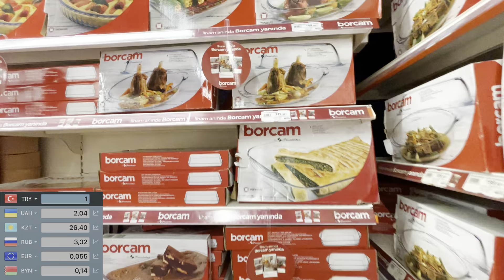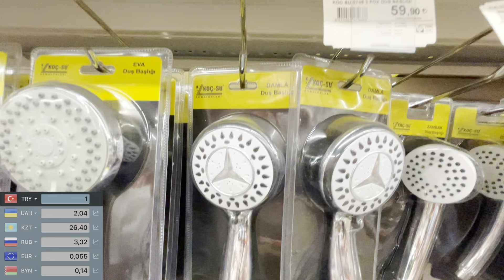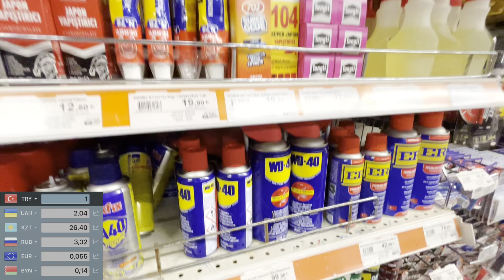ДЕШЕВЫЕ ТОВАРЫ ДЛЯ ДОМА В ТУРЦИИ. ЦЕНЫ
Помощь нашему каналу:

Для России
карта Сбербанка :
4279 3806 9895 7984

Для Украины  других стран
карта Monobank:
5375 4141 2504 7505